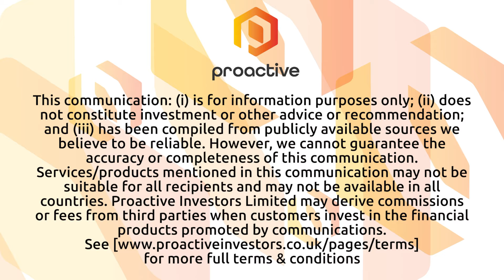BiVictriX Therapeutics to "continue seeking out positive relationships"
BiVictriX Therapeutics PLC (AIM:BVX, OTC:BVTXF) founder and CEO Tiffany Thorn speaks to Proactive after releasing full year results for 2022, a year that she describes as "very good" for the UK-based drug discovery and development company.

Thorn reveals what she was most pleased with from the year before turning her focus to her priorities for 2023, highlighting a desire to grow the company's profile and to "continue seeking out positive relationships."